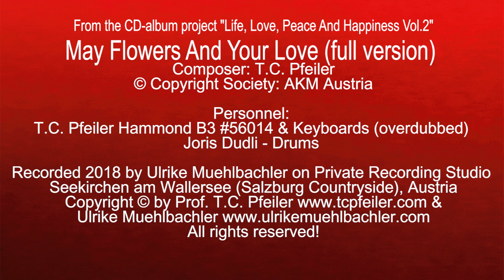May Flowers And Your Love (full version) composed by T.C. Pfeiler Hammond B3, Copyright Society: AKM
May Flowers And Your Love (full version)
Composer: T.C. Pfeiler
Lyricist: instrumental
© Copyright Society: AKM Austria